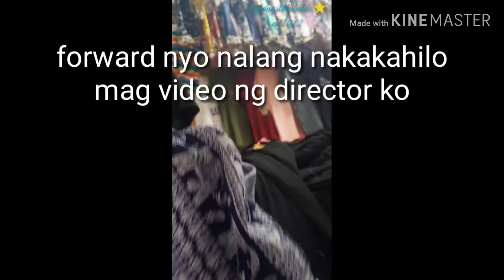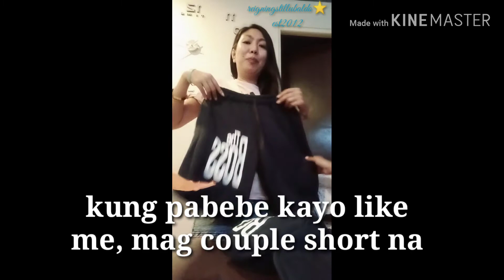TIANGGE TAYTAY | CHRISTMAS SHOPPING | spent 2000 pesos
TIANGGE TIANGGESATAYTAY rizaleno Taytay Christmasshopping morenaost | i spent 2500 pesos para sa pang christmas party ng bata plus extra mga pambahay | para s pagtyagaan nyo nalang po ang aking bullaaaag thankyowww